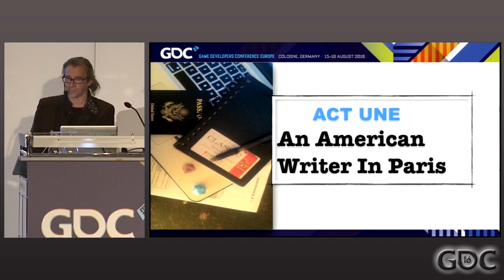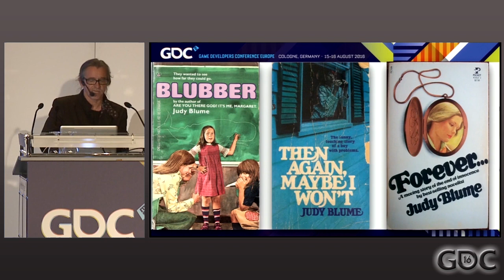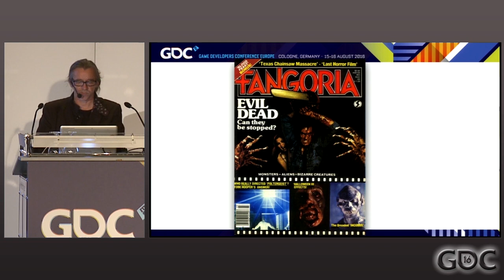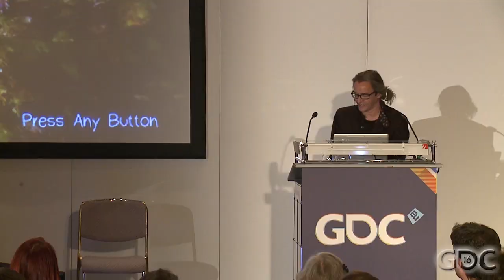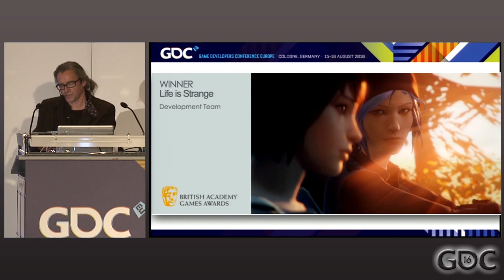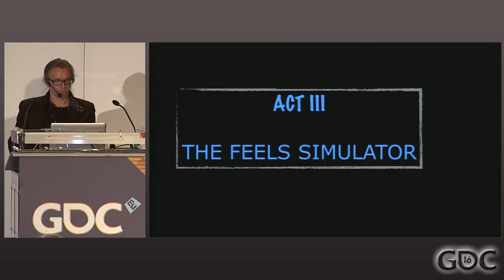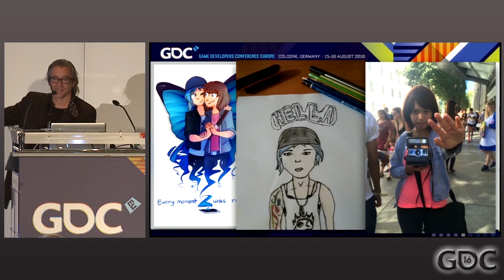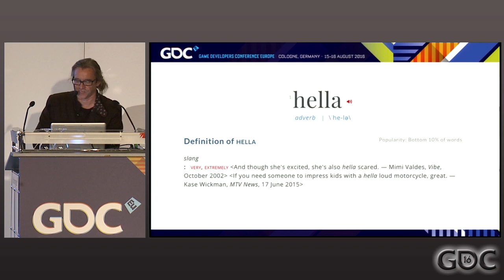Life is Strange: The Blue Age of Storytelling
In this GDC Europe 2016 talk, Dontnod's Christian Divine reflects on the writing and design process for Life is Strange, and how its development heralds a new era for narrative games.